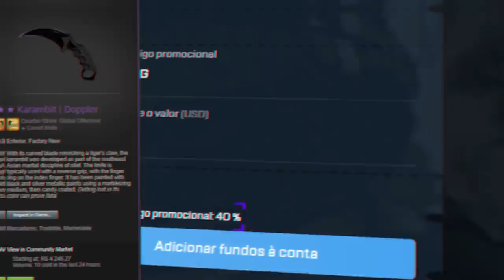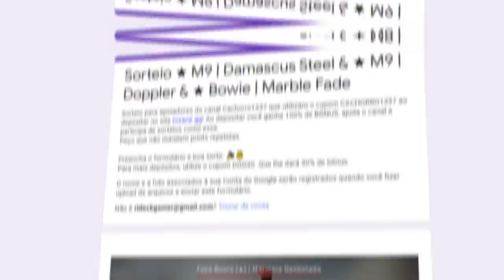Chegou o momento... Novo REMAKE na OVERPASS 2.0 modificada 100% (Overpass II)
Quer aumentar seu fps ao máximo?

Eu já trouxe no canal a Mirage 2055, e já falei de outras versões de mapas... mas agora chegou a hora de apresentar pra vocês a Overpass 2055.